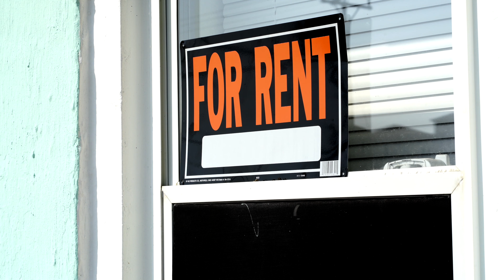Travis Damron - Right And Free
Official video for the song Right and Free, by Travis Damron. Video by Christopher Rodriguez Epik OBX Films and Danat Ello.